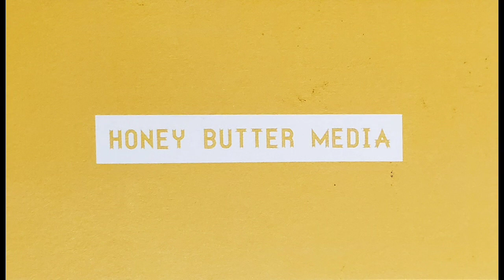GOOD TALK - THE MIRROR EP. 32